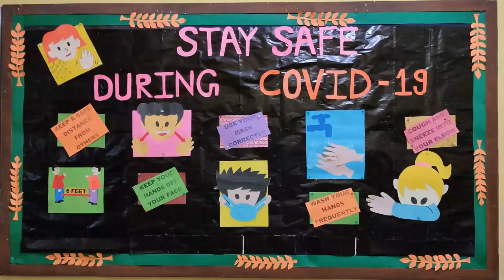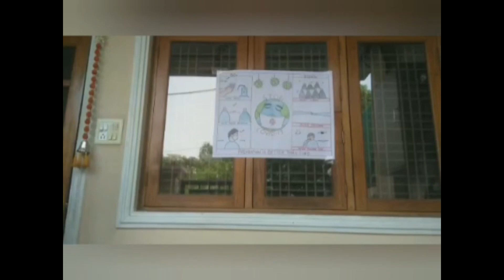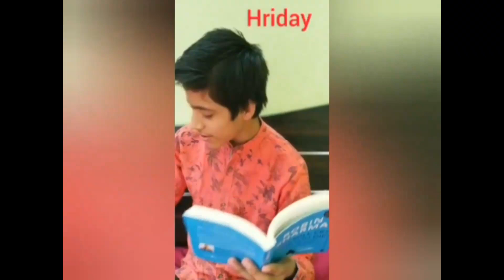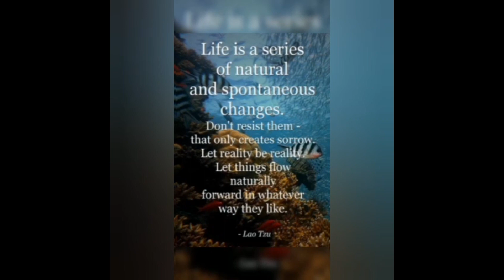Mount Carmel Convent School, Kolar Road, Bhopal Re-opening Day- 2021-22 Sr. Vidya - Principal